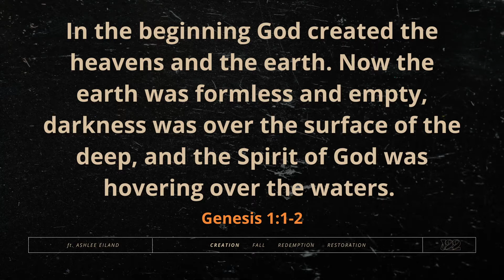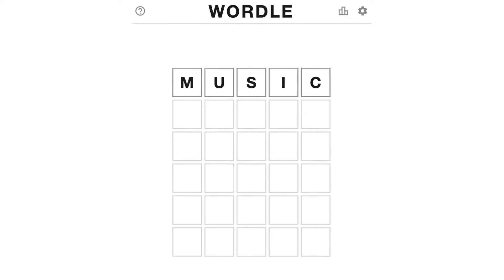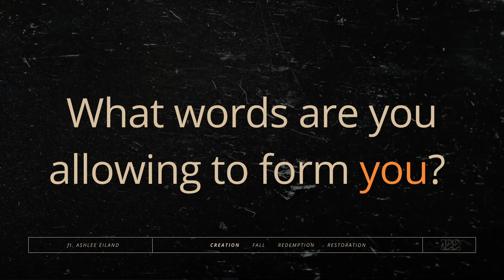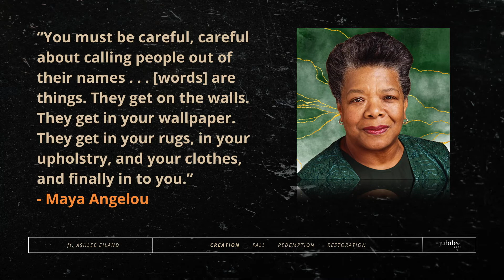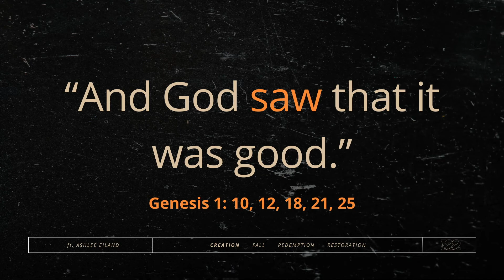CREATION | Ashlee Eiland | Jubilee 2022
Pastor and author Ashlee Eiland teaches on Creation in the Gospel Narrative at Virtual Jubilee 2022.